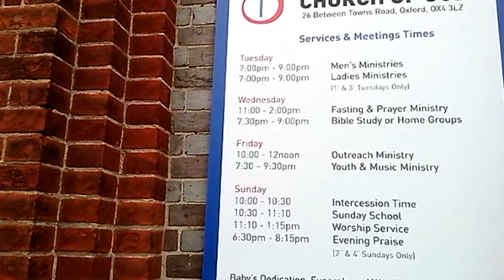Walking to the Cowley Wellbeing Centre #2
From the corner of Cowley Road and Between Towns Road.